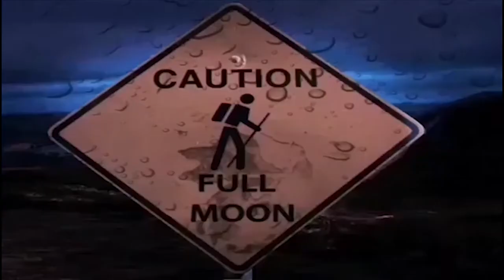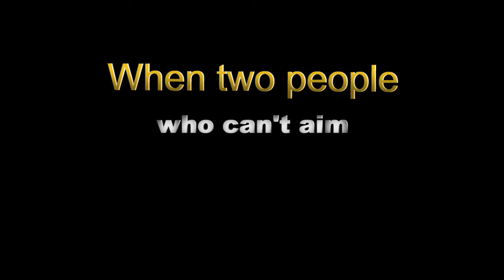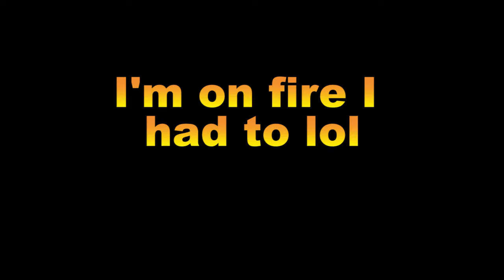Ms.Thiccums wins with the art of seduction [Apex Legends]